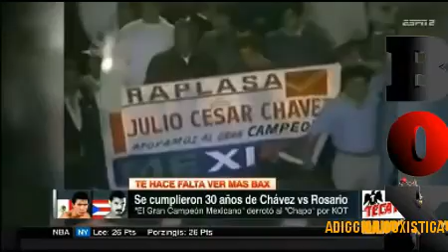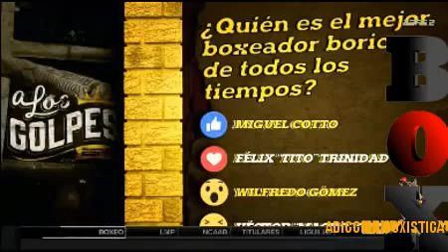EL MIEDO DE GUILLERMO RIGONDEAUX LO HIZO VENCER SUS MAS GRANDES TEMORES